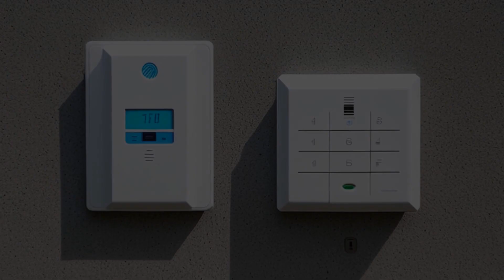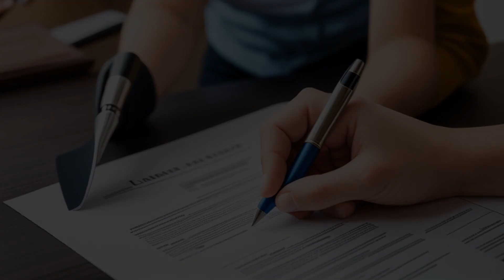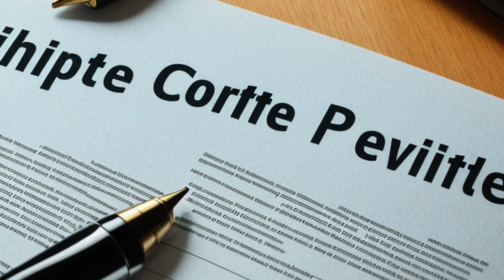Nirvana International, Inc. v. ADT Security Services, Inc. (2012) Overview | LSData Case Brief Video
Nirvana International sued ADT Security for $2.4 million after ADT's alarm system failed to go off during a burglary. ADT had a limitation of liability provision in their contract that limits their liability to $1000. The court had to determine if the provision was part of the contract and if the plaintiff was bound by it. The court also looked at negligence, gross negligence, forgery, and fraud claims, and whether the plaintiff relied on the forged signature.

Nirvana International, Inc. v. ADT Security Services, Inc. (2012)
881 F. Supp. 2d 556